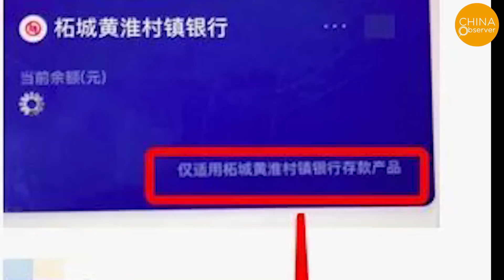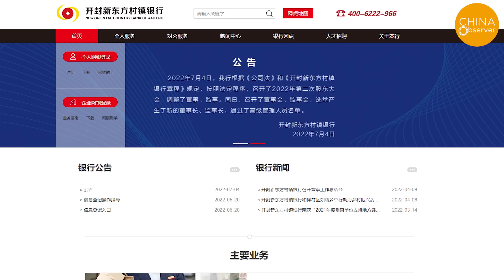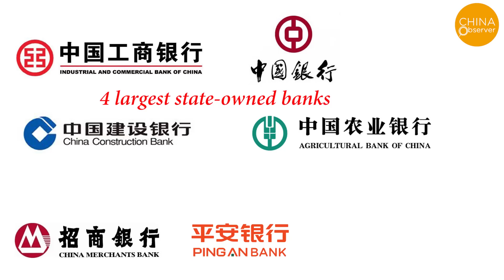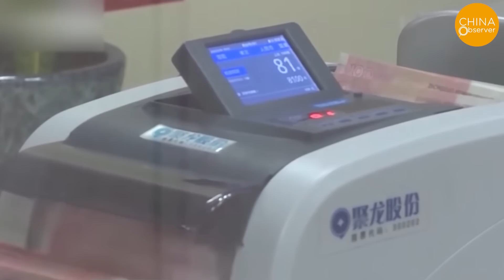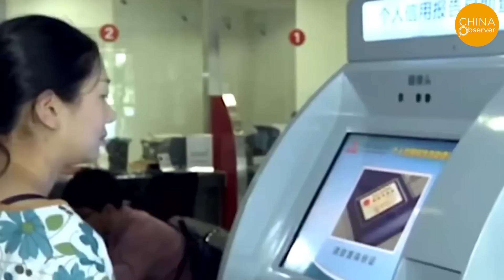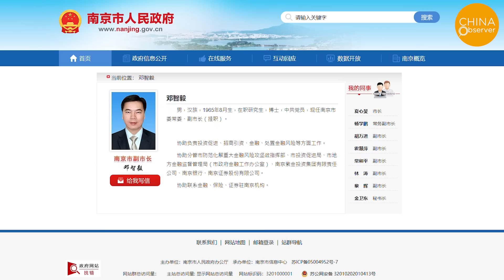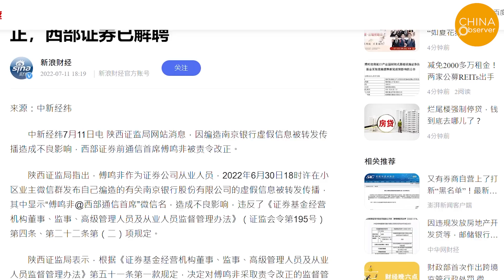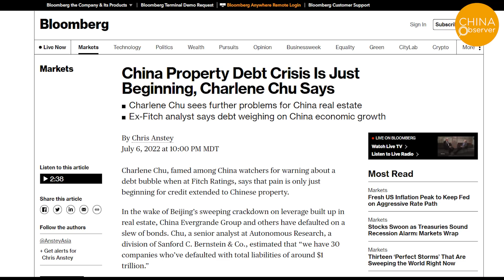China's Financial Crisis is Approaching | Precursors to the Collapse of China’s Financial System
The uproar over the disappearance of about 6 billion USD worth of deposits of more than 400,000 depositors in several village banks in Henan has lasted for more than two months, and depositors are still unable to take out their deposits. Thousands of Henan village bank victims from all over the country gathered in front of the People's Bank of China in Zhengzhou, Henan, in the early hours of July 10 to protest.
On July 11, in view of the pressure from various parties, the Henan Banking and Insurance Regulatory Bureau and the Henan Provincial Local Financial Supervision Bureau issued an announcement stating that the principal of the customers in four involved village banks will be advanced in batches.
On July 6, two village banks in Hebei announced their dissolution and whose business and property were acquired by Zhangjiakou Bank.
Recently, the Bank of Nanjing, which has total assets of 1.75 trillion yuan, has been in trouble again.
In addition, the debt crisis in the real estate industry has gradually spread to the financial industry.
Once the financial crisis breaks out in banks, people's deposits will disappear or cannot be withdrawn at will. The banks and the government collude with each other in the name of maintaining order, which has already led to public discontent. As more and more crises break out in the property market, local institutions, and eventually the entire financial system, it will surely shake the rule of the Chinese Communist Party.